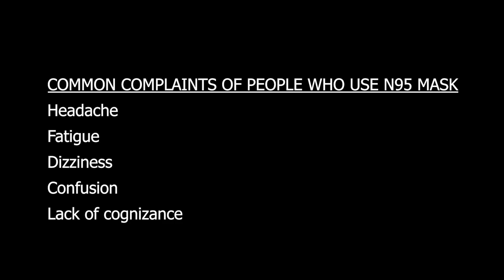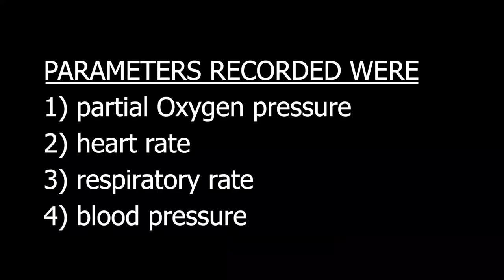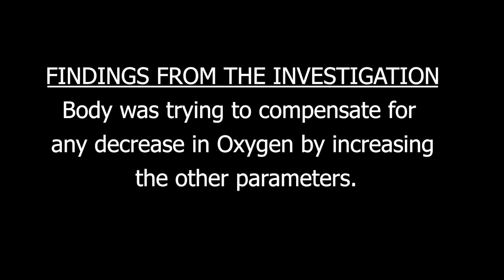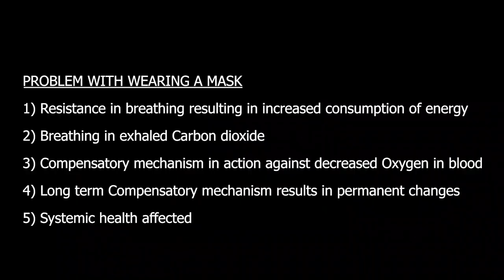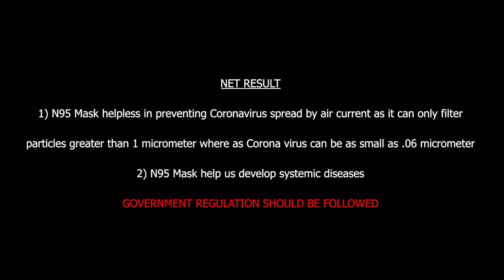The N95 Mask - A True Hero or a Villain in Disguise? An Analysis | Dr. Feminath G | Trivandrum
Today, I will try and explain the various health challenges that prolonged wearing of N95 masks can cause.
I was intrigued into this subject because most of my co-workers were complaining of headaches, fatigue, difficulty breathing, dizziness, confusion, and so on after wearing the masks for longer durations. I also tried to catch up with what the WHO (World Health Organization) and other famous medical universities have to say on this matter. They say that there is no evidence to substantiate this argument.

I then went on to check if any good research was conducted on a similar situation. Then I understood that people in a crowded room also had a similar experience. I did my own investigation. Partial oxygen pressure in blood, breathing rate, rate at which heart was pumping blood, and blood pressure was recorded in 5 individuals. They were made to wear the N95 for an hour and these parameters were then again recorded.

Partial pressure of oxygen remained the same but all other parameters went up by 20% to 30% . Which means that the body was trying to compensate for any decrease in oxygen levels by increasing the other parameters. To understand this, you should know some basics.
The body requires energy to function, this energy being derived from the oxygen present in the inhaled air. Oxygen is taken up by the red blood cells in the blood and due to the pumping of heart, is taken to cell where the oxygen is released. This oxygen is used to make energy and a by product of this metabolism, namely carbon dioxide, is released through the lungs.
I am comparing the human lungs to balloons here. A balloon requires energy to be inflated. To deflate it is a passive process due to elasticity of the balloon. In the lungs, inhaling air is an active process of inspiratory muscles. But exhalation is a passive process due to elastic recoil of the lungs.
Now consider a person wearing a face mask. He has more resistance inhaling and exhaling due to the barrier offered by the mask. This results in them having to put in a greater effort to inhale, while exhalation becomes an active process, which is otherwise a passive process. The energy consumption for a person at rest, wearing a mask will be more than that of person without one.
Now the person wearing a mask will breath in more carbon dioxide, as he will have more of it due to the containment of mask. This can result in decreased oxygen circulating in his blood. Carotid body will immediately detect this and will call in for compensatory mechanism. The breathing rate and depth increases to absorb the available oxygen. Heart will increase its volume and rate at which it pumps to take the oxygen to the cells. If the diameter of the blood vessel is larger, then the blood flowing through it will be at a smaller pace. So to compensate, the blood vessel shrinks in diameter to rush in blood to cells faster. Prolonged happening of these changes can cause attuning of the smooth muscles of blood vessels to develop that tonicity. This creates a high blood pressure in the mask wearing person.
Constant high blood pressure means heart has to pump against a greater resistance resulting in a weak heart. Prolonged such activity can even result in congestive cardiac failure and result in multiple organ failure. Wearing an N95 mask does not completely insulate a person from being infected with microbes including the Coronavirus. This virus can be as small as .06 micrometer in diameter whereas the N95 mask can filter in particles only greater than 0.1 micrometer.
So just imagine that you have developed a health issue due to wearing a mask, but still you developed Covid. Your health is compromised now to fight any microbe including the Coronavirus which has now entered your body. Now you should think about risk versus benefit ratio, keeping in mind the government regulations.